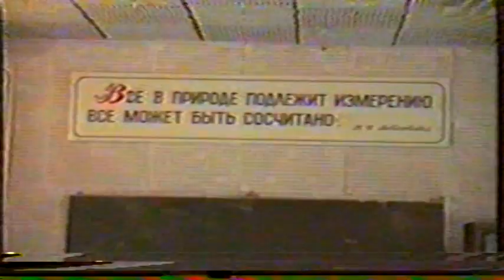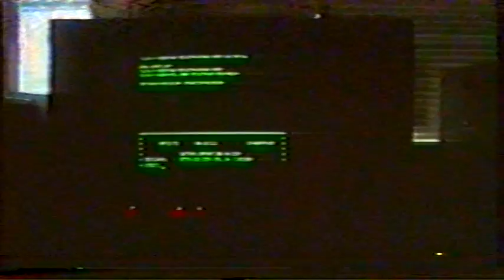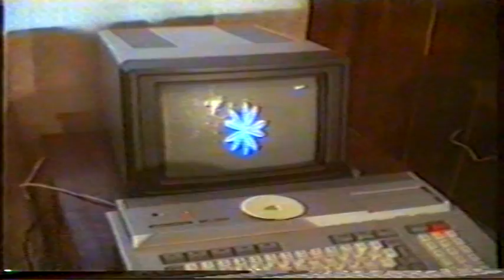Topaz Gang - buy! buy! buy! (VHS MV)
A new tribute to Topaz Gang track from album 6ちゃぬ.

Video: 60 years of GRETT University unedit VHS footage (Nizhny Novgorod) (1990)